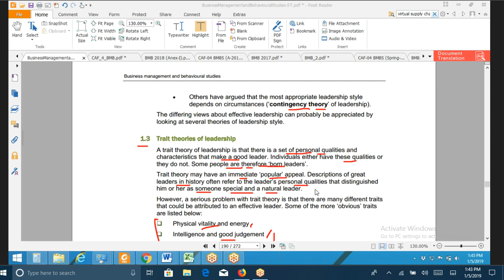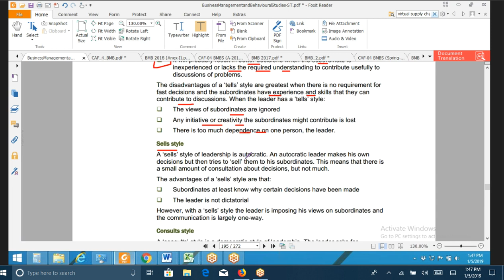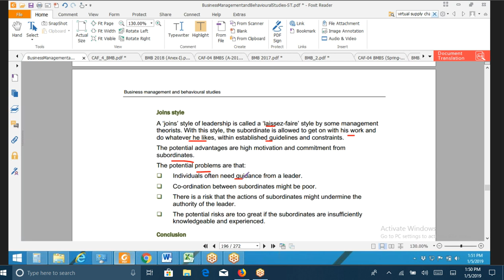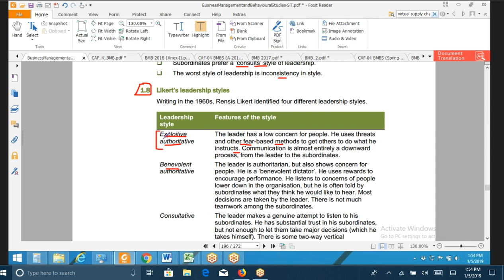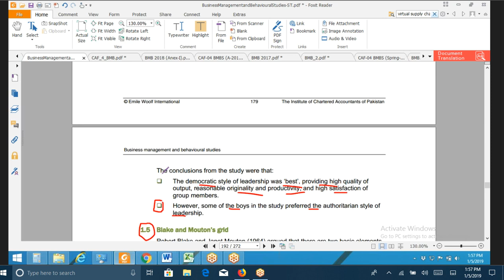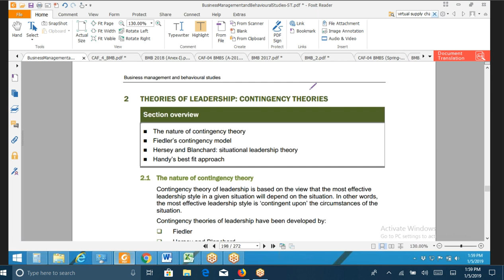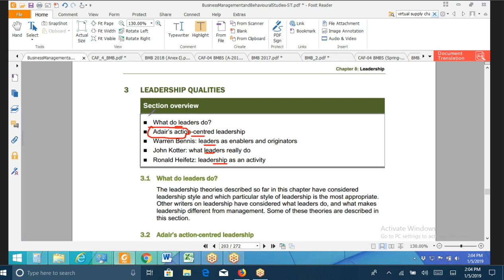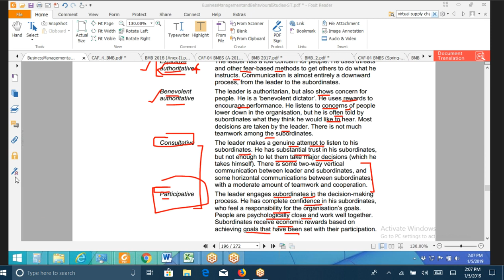lecture-55 Business management and behavioral studies (Bmbs) CAF-04-----------ICAP